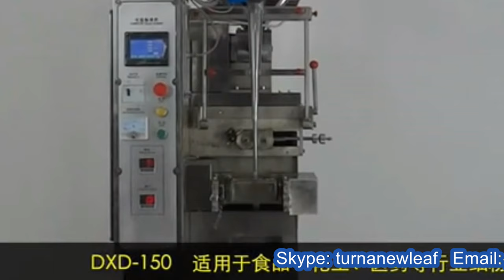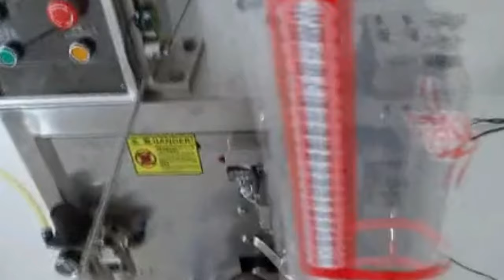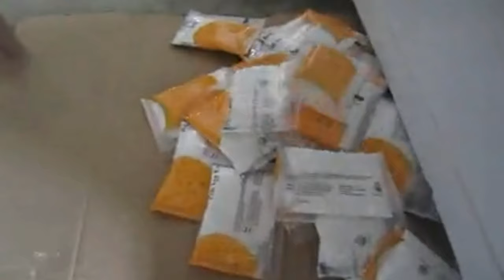Pepper powder small bags screw auger bagging packing machine pequeña máquina de envasado en polvo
Model YX-240A Pepper powder small bags screw auger bagging packing machine pequeña máquina de envasado en polvo designed and manufactured by our engineer team in cosmetic&food&pharma making and packaging machinery is widely used in the daily chemical industry like the screw packaging process/rivet packing and such like.We as a famous manufacturer moreover can design and produce the packaging machine according to the special requirements from customers.
The VFFS Packing machine ,model YX-240A Vertical form fill seal equipment poder packaging machinery VFFS packing food volumetric cups auger or multi-head ,
is suitable for packing granular material, such as medical pills, food Stuffs, plant seeds,washing powder, coffee, sugar, desiccant etc The integrated processes of bag making, measuring filling,
sealing cutting, counting and hot pressing codes can be done automatically.
Basic parameter of soybean milk powder packing machine bagging equipments integrated in row mass production أكياس صغيرة آلة التعبئة:
Technical Specification of YX-240A series powder packing machines:
Capacity:30-60bags/min
Range of measurement:2-100g（should change the screw）
Bag Size:（L)40-150 (W）40-100mm
Accuracy 1-2%
Sealing type Three/four sides seal/center sealing
Power 1200W
Voltage:380V/50HZ 220V/50-60HZ
Gross weigh 230kgs
Features of vertical packaging machinery for powder with auger measuring system:
1. All stainless steel cover meets to GMP standard.
2. Equipped with 8ntipollution and dustproof device.
3. Automatic adjustment of pouch size and filling range.
4. Photocell controller is easy to manipulate.
5. Automatic self support lubricating system, the machine can work 24 hours
and the maximal capacity is 110 bags/min.
6. The operation facility is controlled by American intel computer, all function is displayed with digital screen.
7. Minimum sealing temperature variation employs PID temperature, the tolerance is controlled by ± 2%.
8. Along with assembling automatic no packing alarm system, help user to economize cost.
9. Equipped with easy open system.
10. Ink printer and conveyor are as an option.
Our Factory since 1992 has been manufacturing the cosmetic&food making and packaging machinery.In these field we have the experience rich enough to solve the questions encountered by our customers from both home and abroad.For more information about various high quality machinery like Model YX-240A Pepper powder small bags screw auger bagging packing machine pequeña máquina de envasado en polvo,please email via or browse our